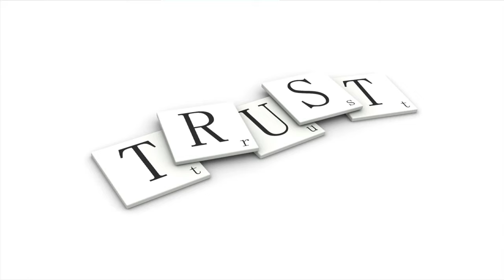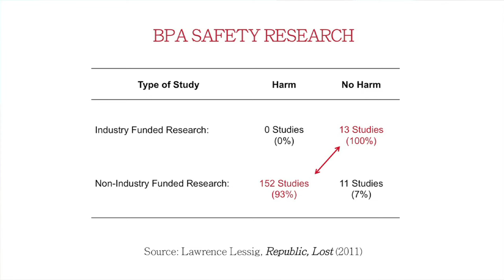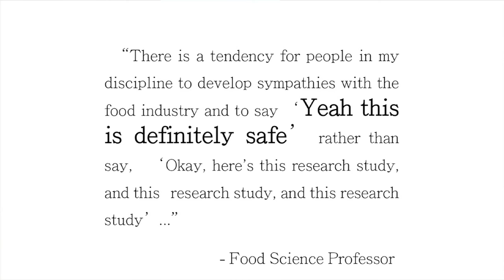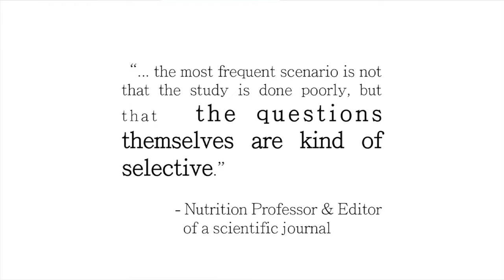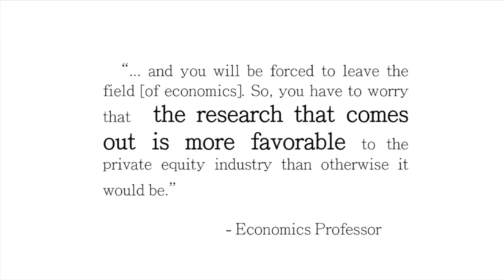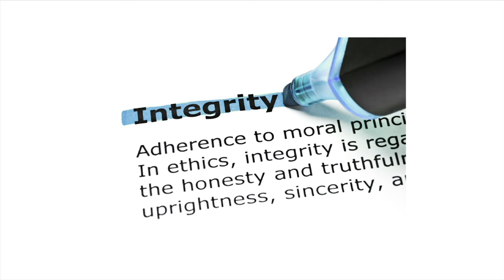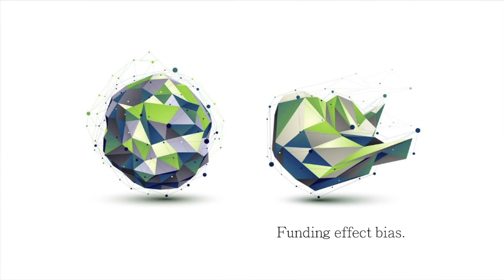Trust in research -- the ethics of knowledge production | Garry Gray | TEDxVictoria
This talk was given at a local TEDx event, produced independently of the TED Conferences. We all take knowledge for granted every day: we assume that those who studied the health effects of using everyday products did their research accurately and without bias.
But did they?
What if the researchers we trust to keep us safe are having their work influenced by hidden biases?

Garry Gray is a University of Victoria Sociology professor and a Network Fellow at the Edmond J. Safra Center for Ethics at Harvard University.

TEDxVictoria takes place each year in Victoria, BC, Canada, and is Vancouver Island's largest TEDx event. This year marked the fourth year of the event, which saw more than 700 people gather at the century-old McPherson Playhouse for a full day of Ideas Worth Spreading based around the theme of Pursuit of Knowledge.